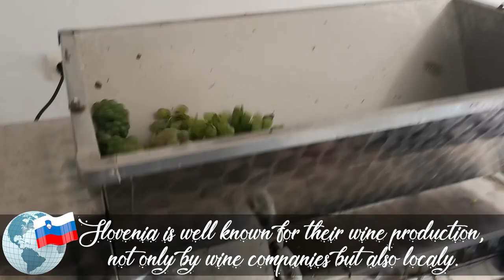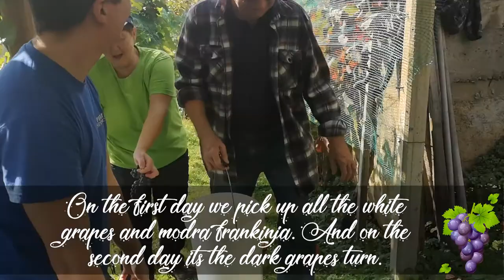Ep. 8 Trgatev, a Slovenian tradition. With Subtitles Slovene & English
It's the season of grape harvest and wine making in Slovenia also known as "Trgatev" (in slovene). Slovenians have transferred this vintage tradition from one generation to another, just like Mike's father did with Mike. It's amazing how Slovenians are very proud of their delicious wines and the process of making them.
Join Annie on her second trgatev since She arrived to the beautiful sLOVEnia!

Čas je za sezono trgatve grozdja in pridelavo vina. Slovenci so to tradicijo prenašali iz ene generacije v drugo, tako kot je Mihov oče prenesel na Miha. Neverjetno je kako ponosni so SLovenci na svoja okusna vina in pridelavo le teh.
Pridružite se Annie na njeni drugi trgatvi, od kar je prišla v to čudovito deželo Slovenija!

Instruments: Kit, Tuba, Accordion